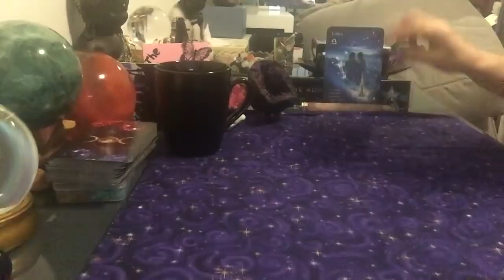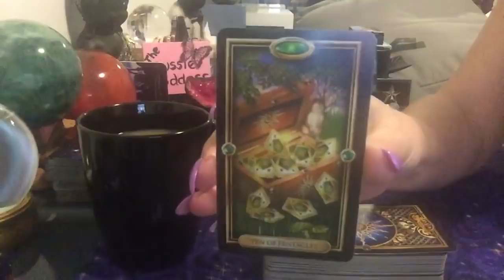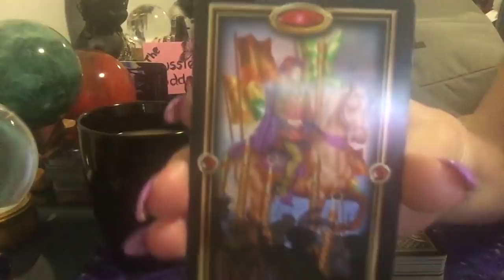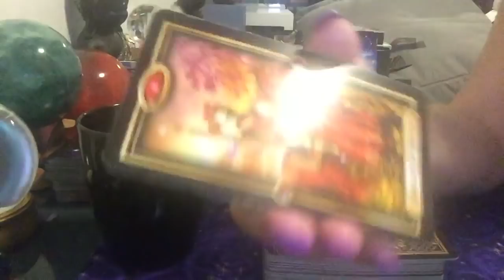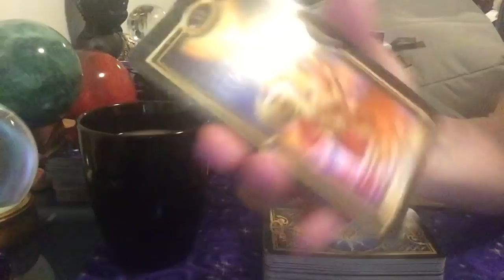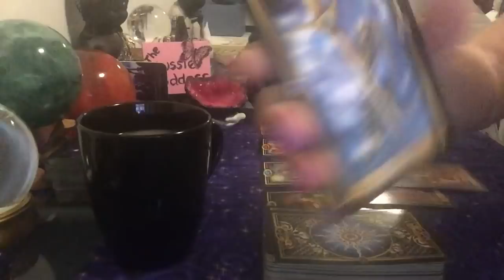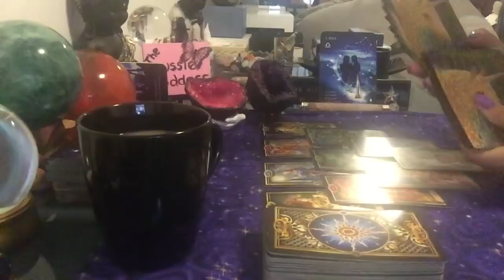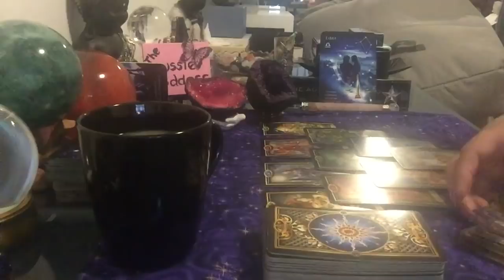Libra Weekly Reading For 16-22 December- A Truth Leads To A Broken Heart 💔